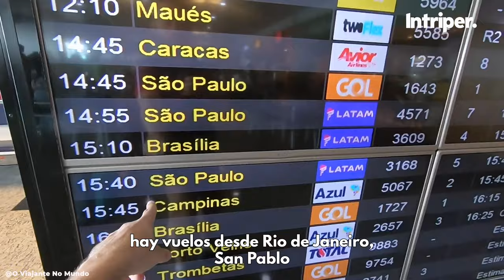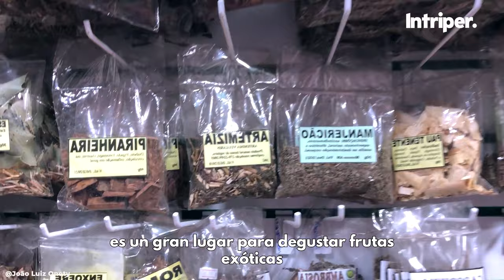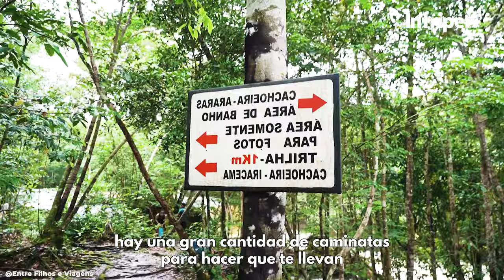10 lugares que debes conocer del AMAZONAS de BRASIL 🌱🐊🐒🇧🇷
Todos escuchamos hablar de la selva amazónica y de su biodiversidad, pero no es hasta que viajas por ella, recorriendo sus ríos en barco, conoces a los pueblos que la habitan nadas en sus aguas, te rodeas de plantas, animales e insectos y experimentas su humedad constante y lluvias tropical, , que no tomás verdadera dimensión de lo que significa “el pulmón del planeta”.

El Amazonas abarca varios países de Sudamérica y en esta ocasión hablaremos sobre el Amazonas de Brasil.

Debes saber que si viajas a esta región te adentrarás en la selva tropical más importante del mundo, y necesitarás varios días y organizar excursiones y tours con guías locales.

0:27 consejos para viajar al amazonas de Brasil
0:39 cómo llegar al amazonas brasileño
0:55 Manaos (vuelos y conexiones)
1:40 Cuándo viajar al amazonas de Brasil
1:51 Qué hacer en el amazonas de Brasil
1:58 El encuentro de las aguas
2:30 Puerto de Ceasa
2:34 Archipiélago de Anavilhanas
3:07 Novo Airão
3:20 Mercado Municipal Adolpho Lisboa - Manaos
3:51 Parque Nacional de Jau
4:14 Lago Amaná
4:34 Palacio de Rio Negro - Manaos
5:08 Praia do Tupé
5:44 Reserva de Mamirauá
5:56 Comunidades locales Amazonas
6:04 Pirarucú pesca
6:31 Tefé Amazonas
6:36 Presidente Figueiredo
6:59 Cachoeira Santuário
7:17 Voluntariado en el amazonas de Brasil